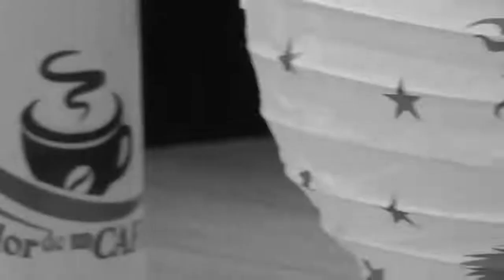Al calor de un café: Milena Suárez Henao, cantante.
Estuvimos en Circasia. Allí nos encontramos con Milena Suárez Henao, quien es cantante. Milena nos contó mucha parte de su bella vida. Aquí, compartimos contigo para que comentes y nos digas cómo te pareció esta charla, al calor de un café